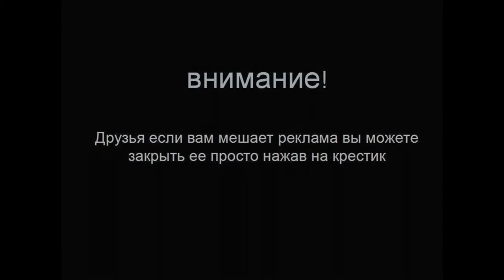Премьера ! New Vitara ! Узнай как будет выглядеть новый кроссовер от Suzuki !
В сентябре прошлого года на Франкфуртском автосалоне компания Suzuki/Судзуки показала концепт iV-4, который, по заверению производителя, должен был переродиться в серийную машину Suzuki Vitara/Судзуки Витара спустя два года. Японцы погорячились с прогнозами — конвейерная версия Suzuki Vitara/Судзуки Витара подоспела раньше. Уже в начале октября на мотор-шоу в Париже дебютирует компактный кроссовер Suzuki Vitara/Судзуки Витара .